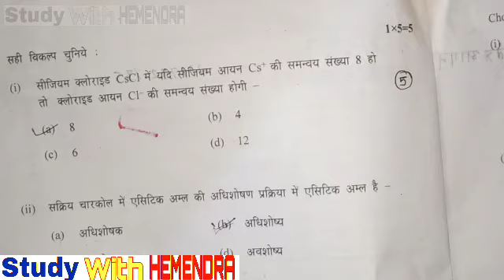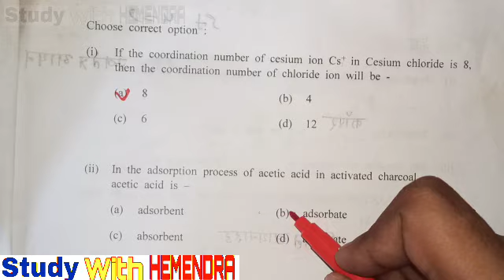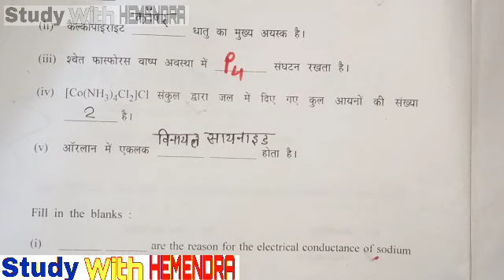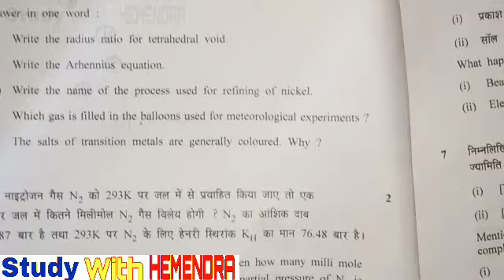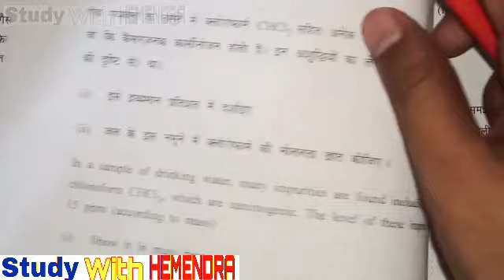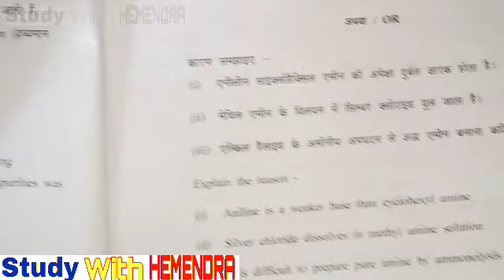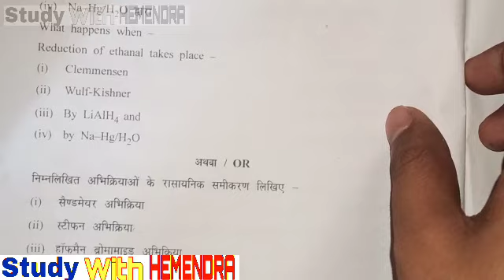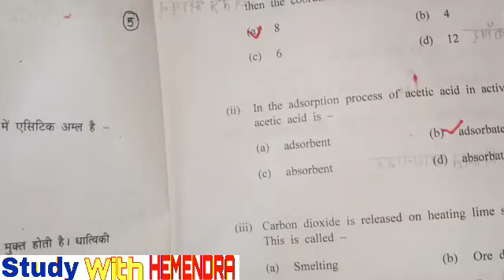Final exam paper class-12th Chemistry 2019||full paper solved||by study with HEMENDRA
Final exam paper Chemistry 2019 class 12||Chemistry final exam paper 2019 by study with HEMENDRA|| full paper solved 2020 Chemistry class 12th